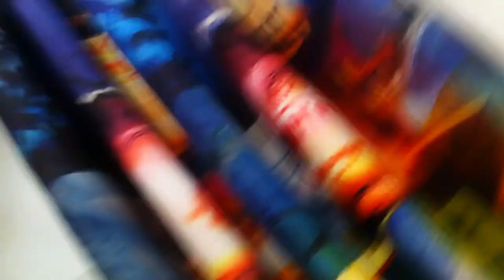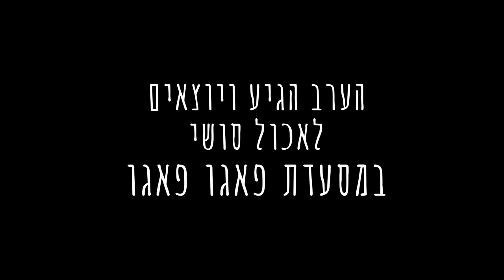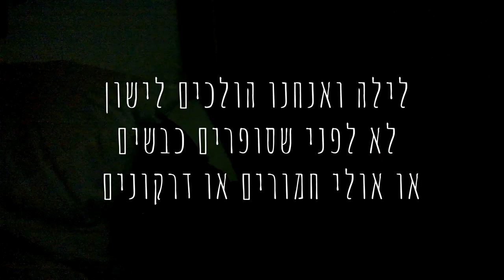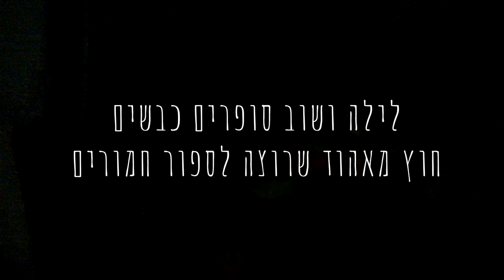רגעים קסומים באילת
סרטון מחופשה באילת מ 2016 שרק עכשיו יוצא לי לערוך.
מקומות שהינו בהם:
חוף מוש -  נחמד סה"כ ואוירה טובה, היו המון קיפודי ים במים והיינו צריכים להזהר לא לדרוך.
מסעדת פאגו פאגו - למי שאוהב סושי ממליץ בחום עד היום ירון ואהוד מדברים על כמה שהיה טעים (או שהם פשוט היו רעבים במיחד)
חוף הדולפינים - מאוד אוהב את המקום ולרוב נשאר שם יום שלם של רביצה רגועה. המחיר שווה את השקט והשלווה. יש שם צוות עובדים מוצלח ששומר על המקום היטב.
המצפה הימי - היה חוויה מרגשת עבור הילדים שלא הפסיקו להתפעל מכל מה שהמקום מציע. והוא מתוחזק ברמה נהדרת ומאוד מושקע.
את הלילות בילינו בחדר ששכרנו זה יותר זול ופחות המוני ממלון.
בבקרים הכנו לעצמנו ארוחות בוקר טעימות וקצת צידה לדרך ורק בערב אכלנו בחוץ (עם השלמות לעיתים בצהרים במידה וממש נעשינו רעבים).
סה"כ יצא לנו טיול מהנה במיוחד ולא יותר יקר.
אגב יש לי במחסנית צילומים מחופשה בזנזיבר אשר באפריקה שעוד לא יצא לי לערוך אז מקווה שאמצא לזה זמן כי זאת הייתה חופשה מעניינת במיוחד.